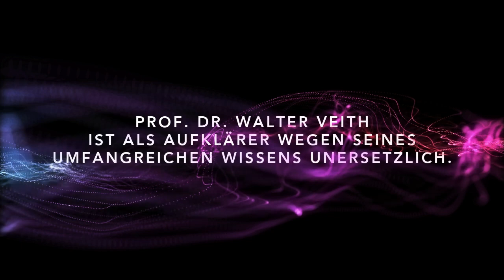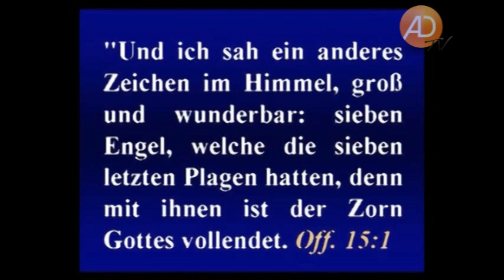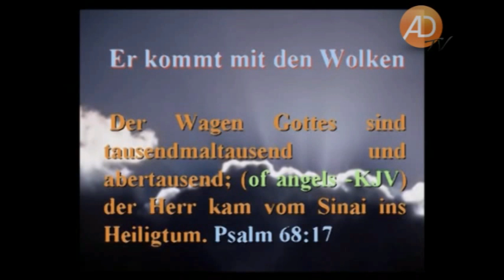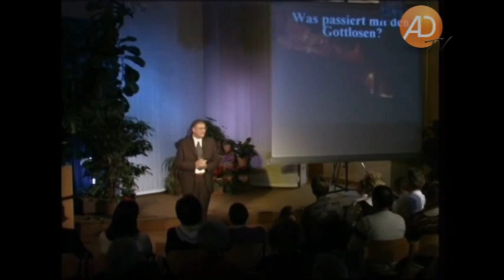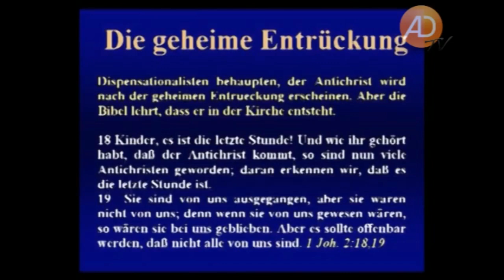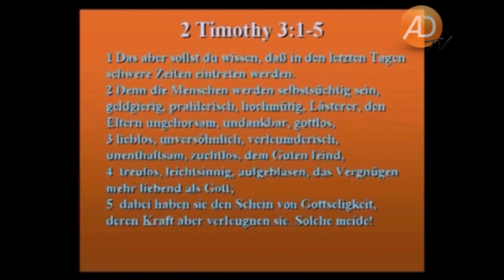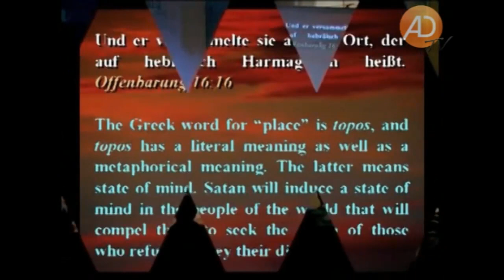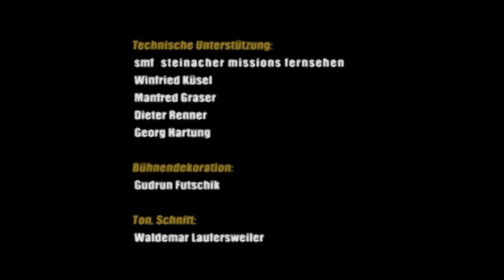#19/20 ENDZEIT - Höhepunkt der Geschichte | OFFENBARUNGSSERIE | Prof. Dr. Walter Veith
*Wer sich Kenntnisse über den Fahrplan Gottes für unsere Zeit verschafft, weiß um die Fallstricke, die uns die Mächte der Finsternis noch stellen werden.*

Diese unglaublich informative Vortragsreihe gehört mehr Menschen bekannt gemacht, eigentlich ist sie unerlässlich, um die Geheimnisse der Jesuiten, Freimaurer und Finsternismächte zu erfahren, die in den Vorträgen aus den Augen der Bibel betrachtet werden.

"So etwas kann nur durch Gott entstehen!" ... GOTTES FAHRPLAN zum ewigen Leben. ... Die Vortragsreihe über die OFFENBARUNG DES JOHANNES sollte allen Menschen bekannt sein! Sie gibt grundlegendes Wissen weiter, so dass erkannt wird, wie wichtig es ist, sich die Welt aus den Augen der Bibel zu betrachten.

Prof. Dr. Walter Veith gehört zu den wichtigsten Bibelaufklärern, zumal unseres Wissens nach im deutschsprachigen Raum nur er ein so fundamentales Wissen über die Weltgeheimnisse vorbringt. Glaubensunterschiede sollten daher keine Probleme bereiten, sondern der Inhalt der Information zählt hier in erster Linie.

Die Offenbarung des Johannes gehört unbedingt so vielen Menschen wie nur möglich vorgebracht, das bedingt die Zeit, in der wir leben.

Gottes Auftrag an die Seinen ist u.a.: Das Weiterverbreiten! Daher laden wir nach und nach immer mal wieder einen weiteren Teil der Vortragsreihe hoch, denn viele kennen die wertvolle Arbeit von Walter Veith noch gar nicht. Außerdem gibt es auch noch weitere Vorträge von ihm hier auf YouTube zu finden.